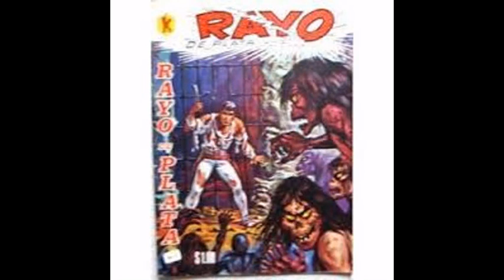05 Paraiso Maldito Radionovela By Kaliranm